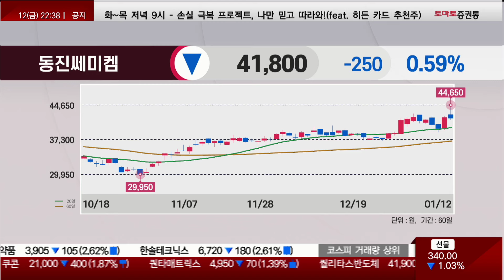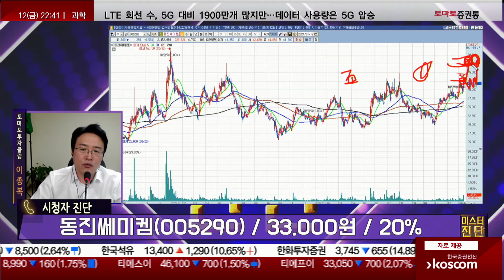흔들릴 수 있으나 상승 한다 / 동진쎄미켐(005290) [이종복 전문가_미스터진단]